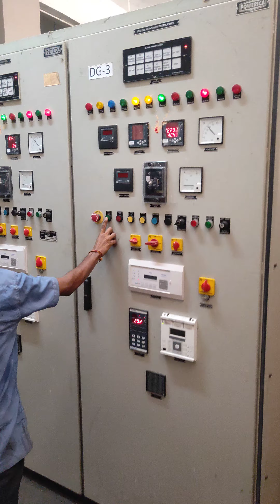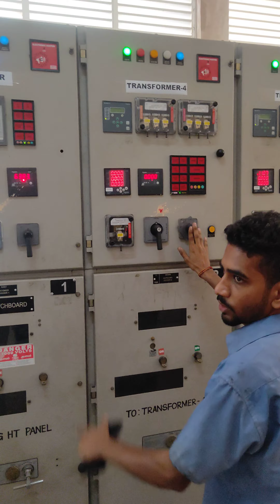❌ 1400KWh Transformer Change over to Diesel Generator | Cummins Diesel Diesel 500Kva 🔥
1400KWh Transformer Change over to Diesel Generator | Cummins Diesel Diesel 500Kva  heavy Industry LT pannel Change over in 10 Min after EB failure.